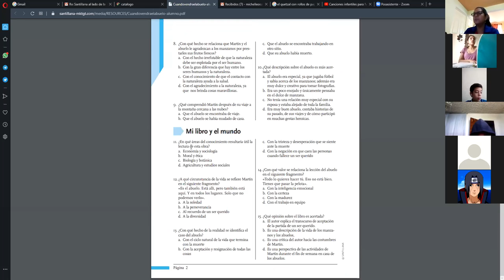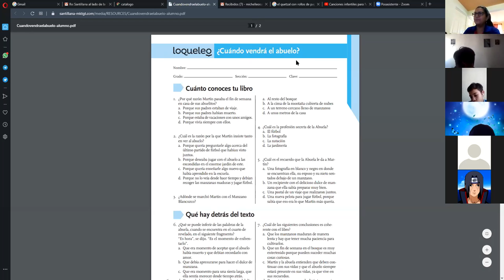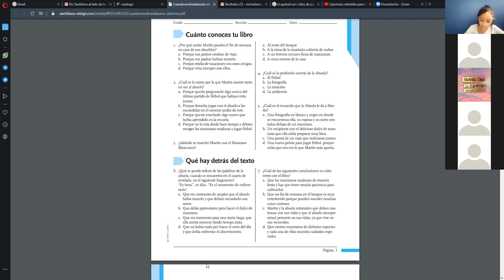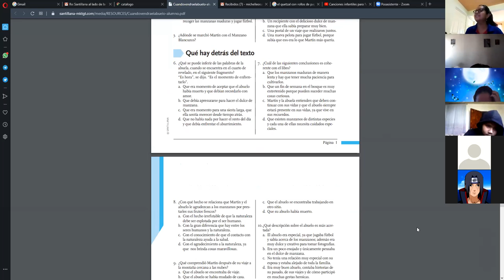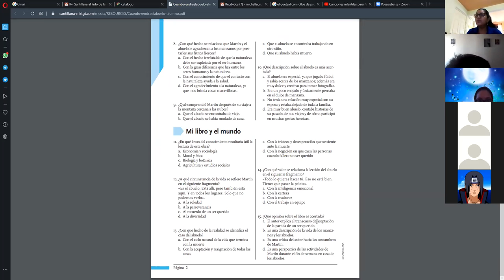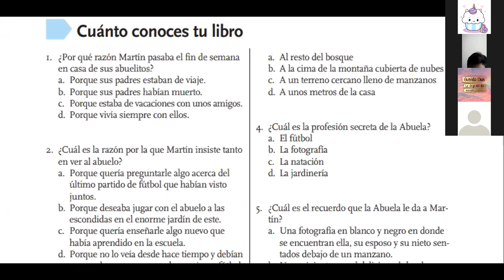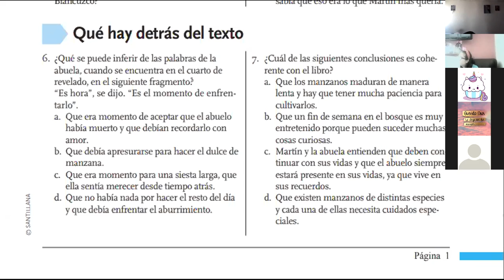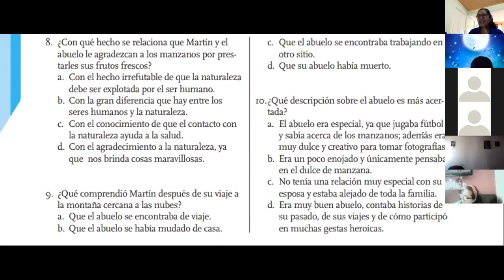Lectura 28 de septiembre Sexto C JM